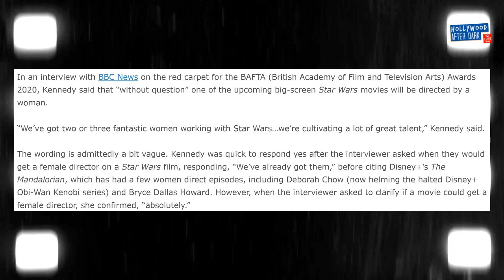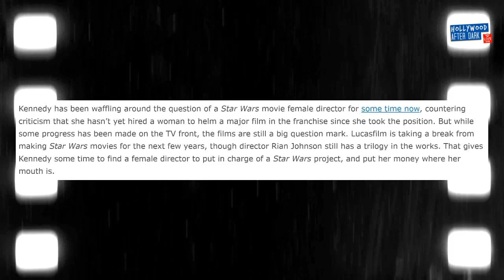Will STAR WARS see a Female Director before Kennedy exits?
In an interview with the BBC at the BAFTA Awards, Lucasfilm President Kathleen Kennedy claimed that she is working on hiring a female director for a STAR WARS movie. But with her tenure at the company supposedly up before the release of the next film, will she be able to pull it off before exiting?